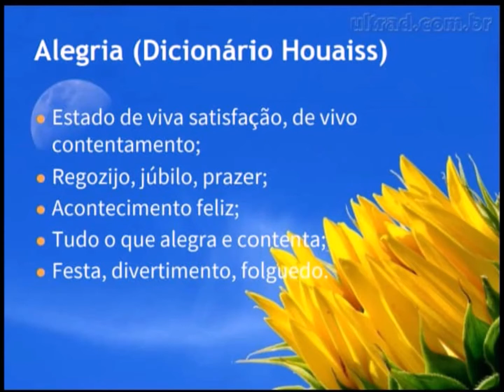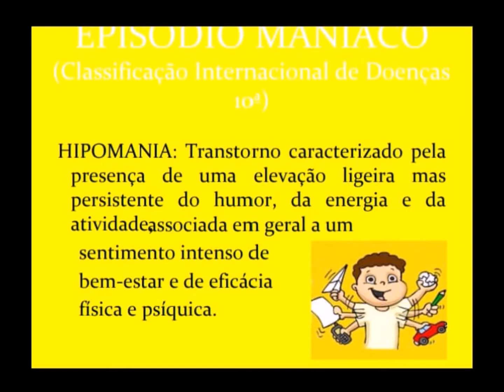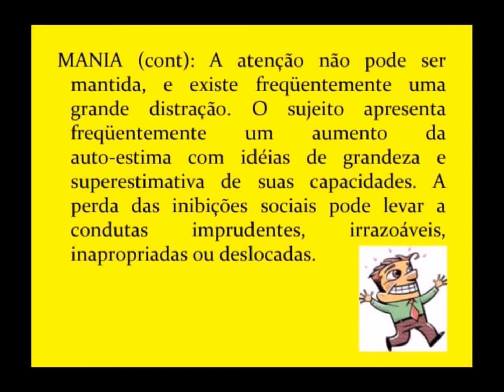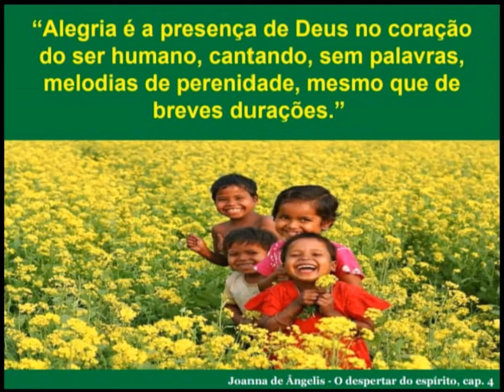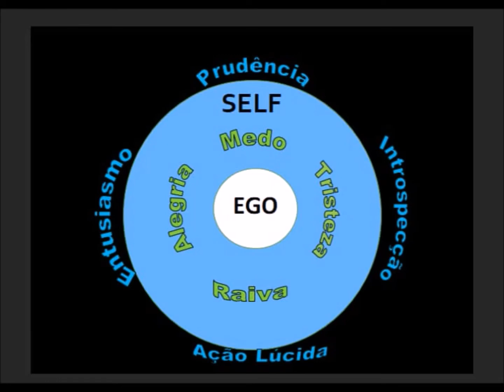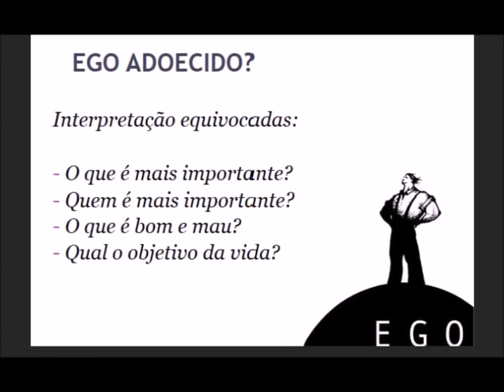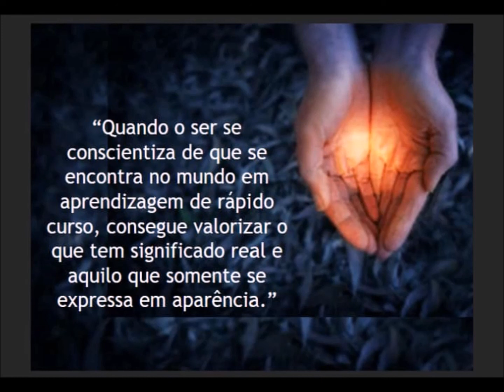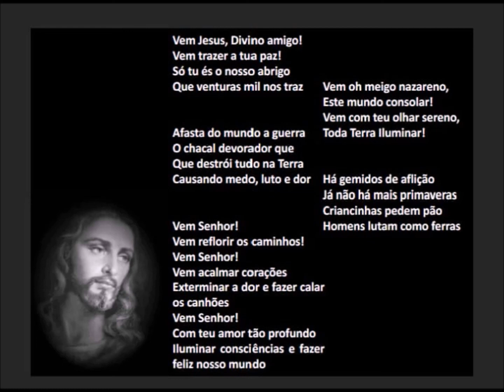Alegria e Equilíbrio do ego - Marlon Reikdal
Montagem de trechos do curso: Cultivo das Emoções.
Com o psicólogo e palestrante espírita Marlon Reikdal.
Vale a pena procurar e assistir o curso na íntegra!

Moonlight Sonata, Piano Sonata No. 14 in C-sharp minor  Ludwig van Beethoven